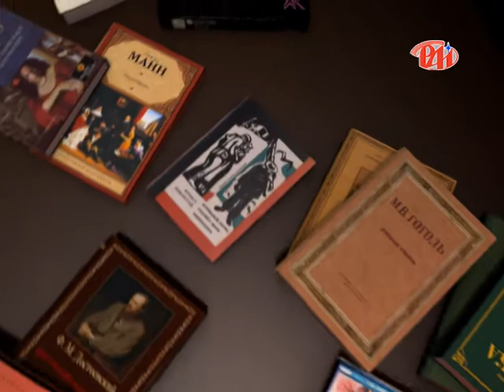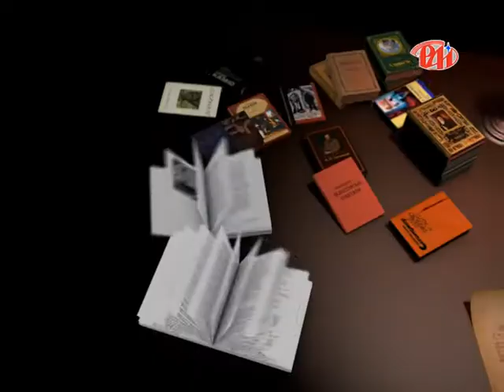Літературна світлиця - Ія Ходорівська ЛОГО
Вірші, байки, оповідання - це те, що в передачі "Літературна світлиця" презентує нова гостя - авторка збірки "Лише любов спасе світ" - Ія Ходорівська з Калуша. Авторка щиро ділиться своїми роздумами й емоціями про пережите, побачене й почуте між людьми, передає настрій поезії, тулиться своїм серцем до прози, простеляє віршовану доріжку до дітей.